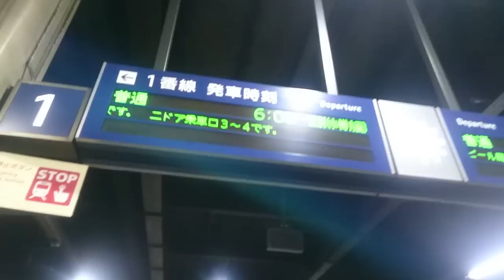JR札幌駅 始発は博多駅に比べて約1時間30分遅い6時ちょうどです！ 自動改札使用開始と同時に改札放送も流れます ホームへの入場の様子を撮ってみた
札幌駅もJR北海道らしく自動放送で改札案内があります
でも他の駅のように列車別改札にはなっていません（たぶん日中にいつでも入れるのは札幌近郊エリアと旭川駅と無人駅くらいかな）